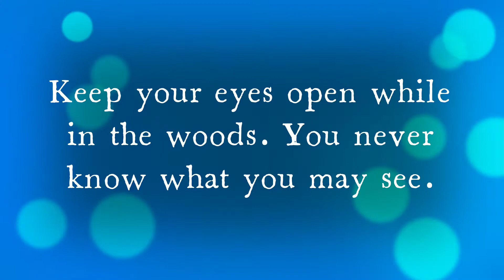Gnome and fairy village beside a waterfall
Once again, while walking in the woods I came upon a gnome and fairy village. The first one I found was in Indiana at Hayswood Park last fall. Now, I have found one in Kentucky at Buttermilk Falls. What's up with all the villages?